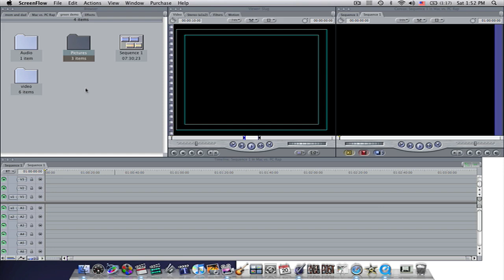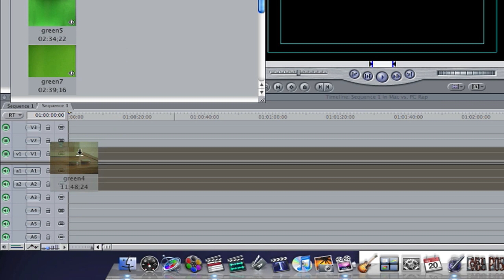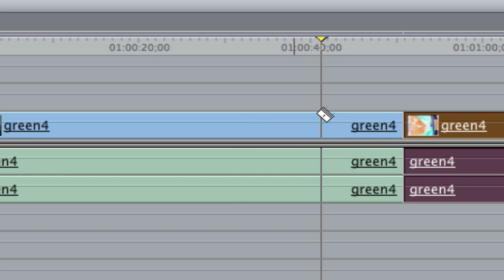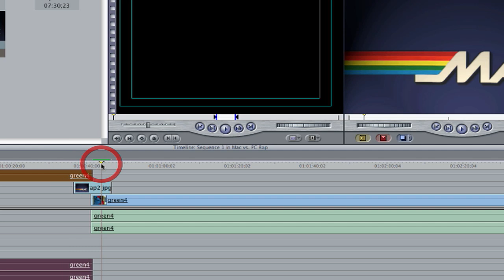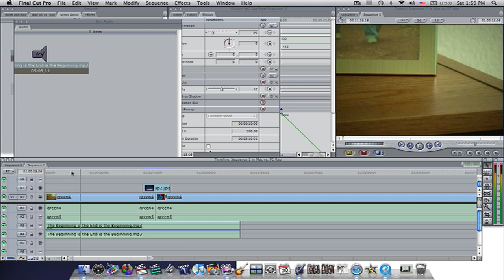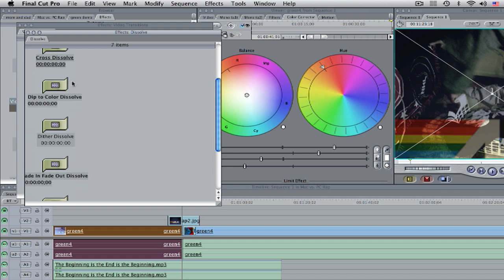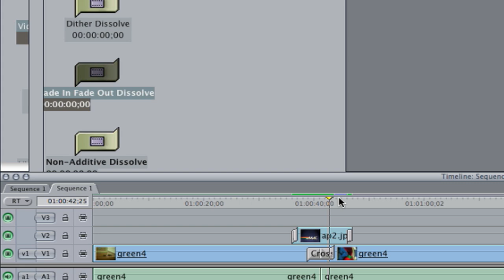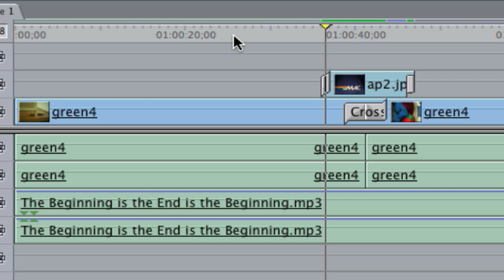HD: Final Cut Pro for BEGINNERS PT. 1